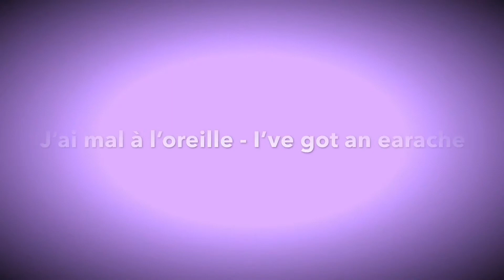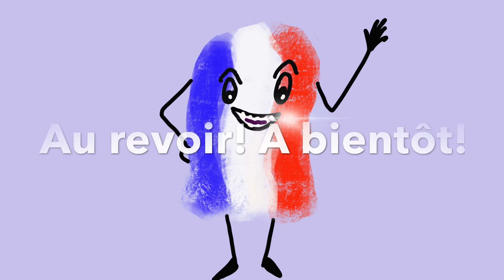Rapid French 12 - I don’t feel well 2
Vital French phrases if you have an earache or toothache in France.